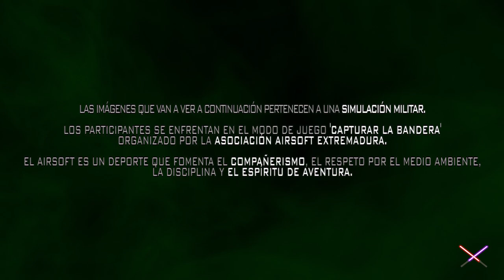Duelo CTF en "El Pozo del Cazador" | Asociación Airsoft Extremadura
Partida de airsoft en La Roca de la Sierra organizada por Airsoft Extremadura.

Grabación realizada a 60 fps 720p con videocámara deportiva Contour ROAM3 HD.